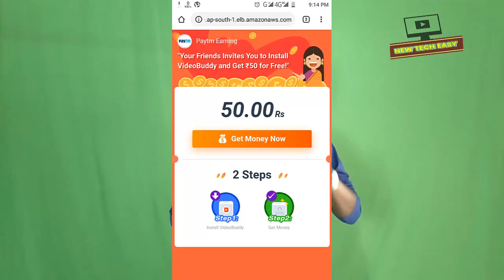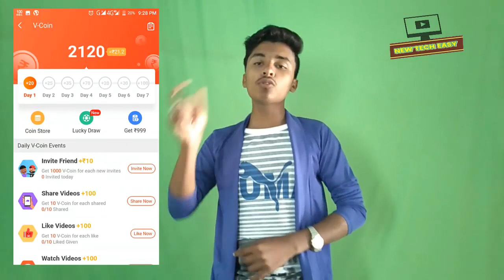how to make money with my phone online ll अब घर बेठे महीने के 4 से 5 हजार कमाये l best earning app l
इस वीडियो में  hum NE BTAYA HAI KI KAISE AAP APNE mobile se kaise ghr bethe online pese kma skte hai

ये विडियो
आपको अच्छा लगे तो like और शेयर जरुर करे